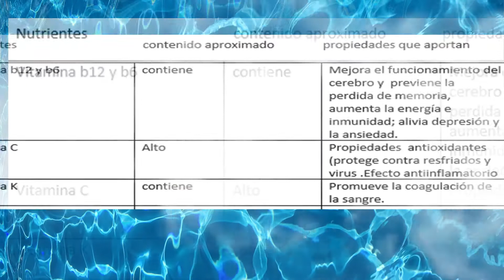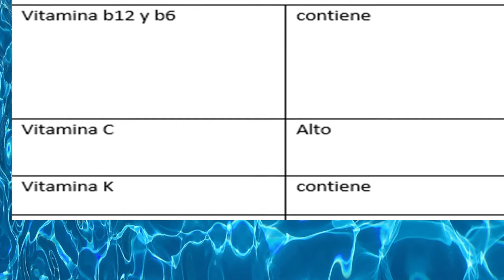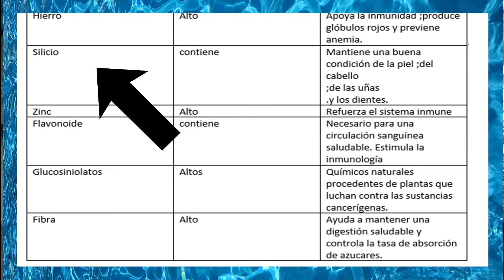kale(keil)Increible y poderosas propiedades que te tienen que impulsar a consumirlo😍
incluye recetas no puede faltar en tu huerta ni mucho menos en tu mesa remedio natural al alcance de tu mano🍇🍒🍑🍎🍑🥝🍊🍆🍋🍉🍌🍍🥕🌽🥒🌶🌽🍅🍓